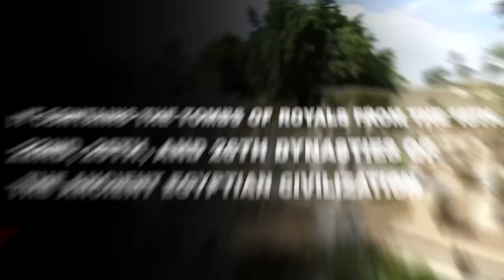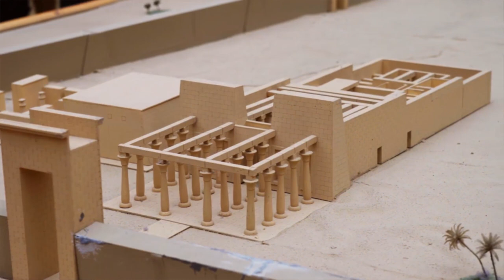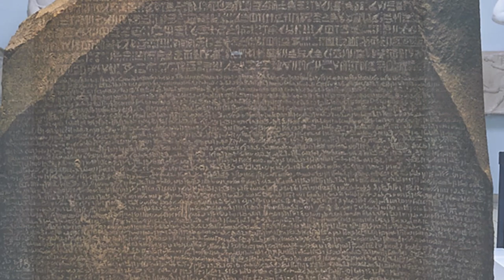10 Luxor Temple Discoveries in Egypt That SCARED Archaeologists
10 Luxor Temple Discoveries in Egypt That SCARED Archaeologists! Ancient Egypt discoveries have solved many of the mysteries that archaeologists have struggled with for centuries. There is still much to be uncovered.